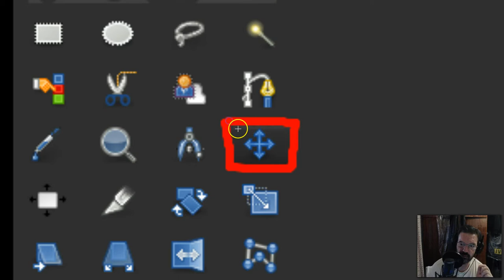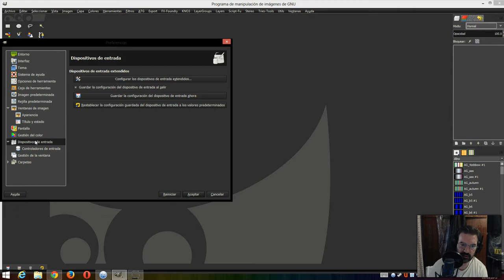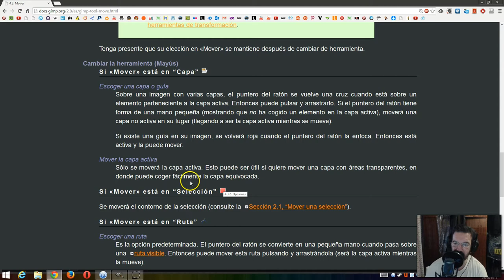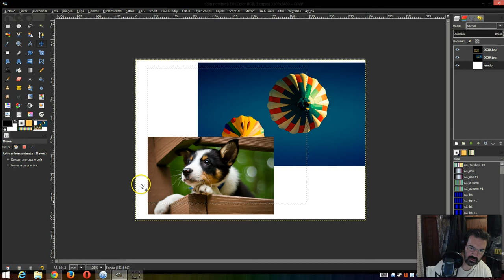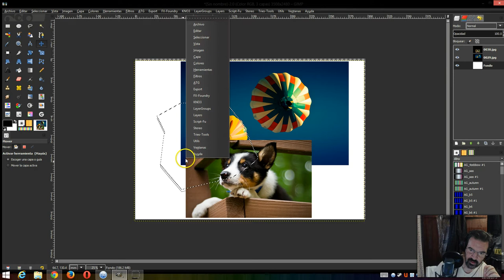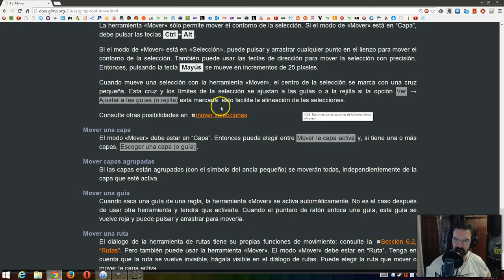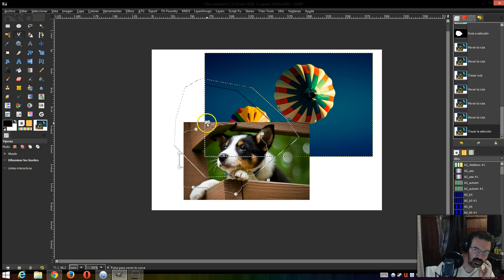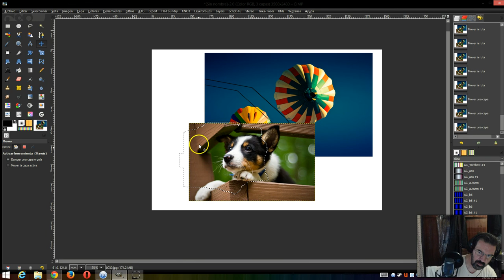GIMP 133 : HERRAMIENTA MOVER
La herramienta «Mover» se usa para mover capas, selecciones, rutas o guías. También funciona sobre textos.